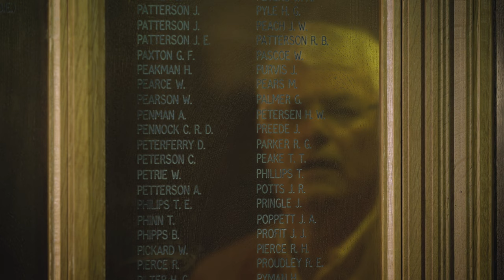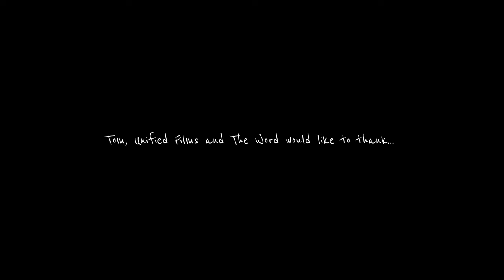The Place We Love - with Tom Kelly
Join local poet and playwright, Tom Kelly, on his walk around South Tyneside in The Place We Love. In association with Alzheimer's Society comes this relaxing stroll down memory lane with Tom as he looks for inspiration for his new book via the sights and sounds of our region.

Written and directed by Unified Films and Tom Kelly. Commissioned by The Word, National Centre for the Written Word.

With thanks to: Alzheimer's Society, South Tyneside Libraries, South Tyneside Libraries Living Well with Dementia Group, Arts Council England, Colman's Fish and Chips, Mission to Seafarers, Ray Spencer and The Customs House, Benny Graham, Trevor Ermel, Julia Northam, Paul Perry, Norman Dunn and the helpful folk of South Tyneside.

This film is available to purchase on DVD featuring a quiz, quiet time and music